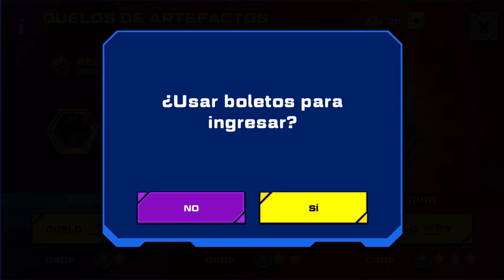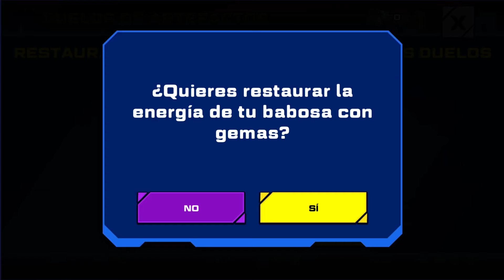⭐ SLUGS DEFENSA ⭐ Evento | Slugterra: Slug It Out 2 #1701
Con la nueva Actualización de Slug It Out 2 tenemos un nuevo sistema de conseguir artefactos, con los duelos en este caso hacemos el requisito diario de slug de Defensa.